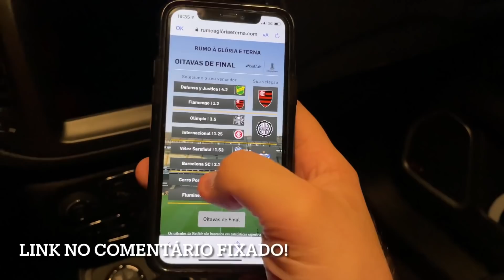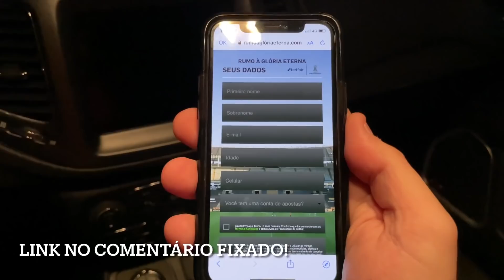THIAGO MAIA ENTREGA CONTRATAÇÃO? ATLÉTICO DE MADRID E GENK DISPUTAM MUNIZ! “KENEDY É UM BOM NOME”!